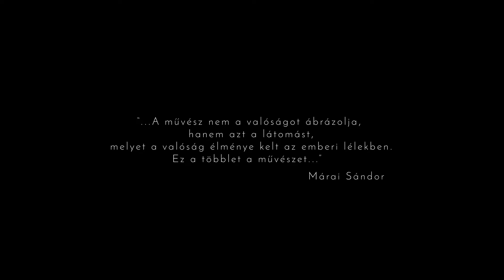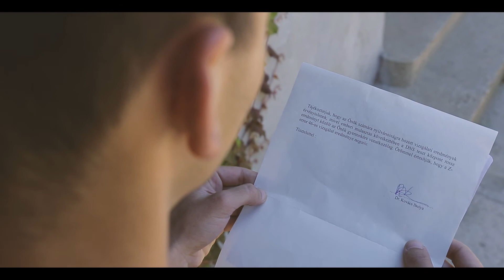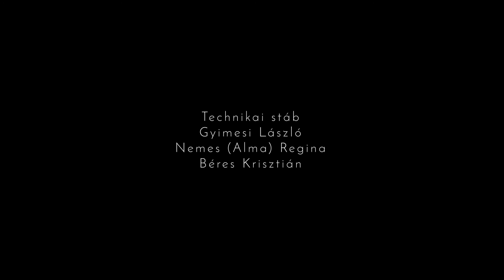A vizsgálat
Írta és rendezte : LunaPapa ( Peter Bugyis )
Operatőr : Geda Viktor
Szereplők : Matuz Bence / Réz Kinga / Szécsi Dóra
Utómunka és zene :  LunaPapa ( Peter Bugyis )
Hang : Gelencsér Tamás
Technikai stáb : Gyimesi László / Nemes Regina / Béres Krisztián
Storyboard : Sz. Jánosi Zsóka képzőművész
A filmben található festmény Goschler Tamás kortárs festőművész alkotása " Olvasztótűz " címmel.
Külön köszönet a Gödöllői Tessedik Sámuel galériának
Vezetőtanárok : Gárdos Péter / Rozgonyi Ádám
METU
2018